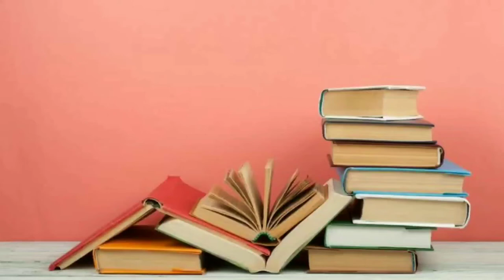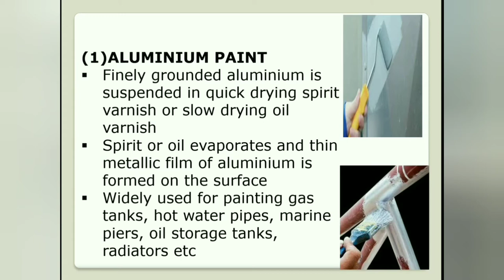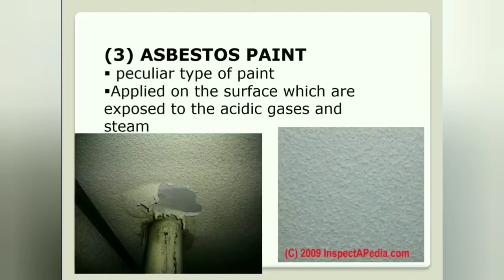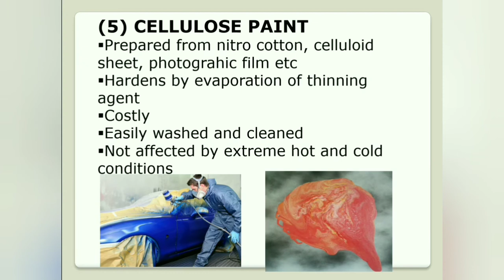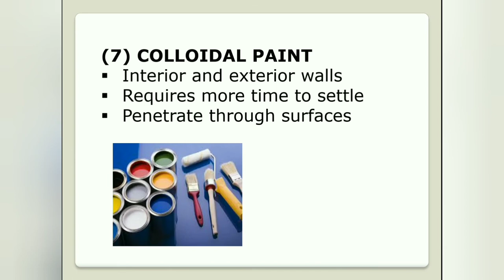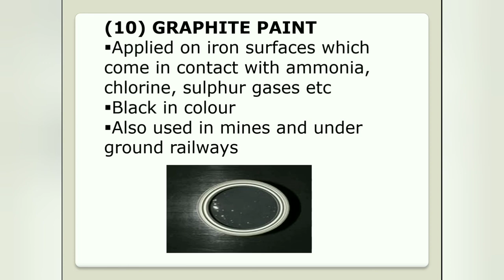Types of paints-Building matetial-part 02-malayalam classes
Different types of paints with their uses,  preparation and cimpositions.